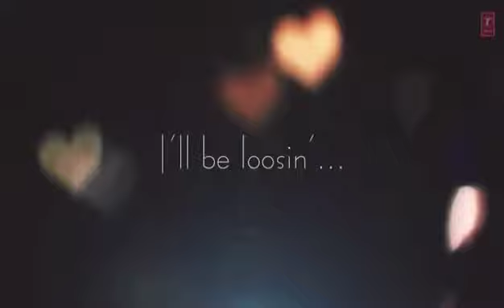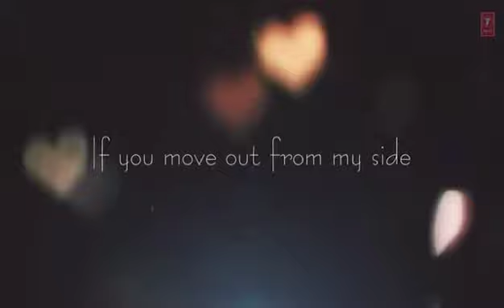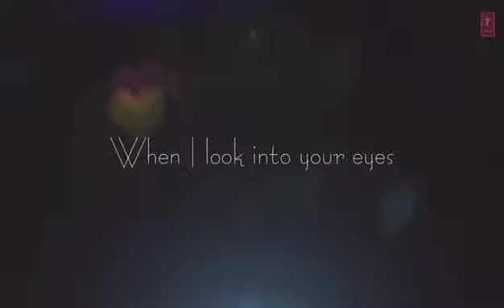Gazad ka hai din /Dil juuglee /😍💘